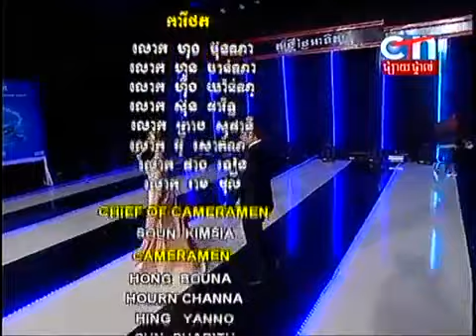CTN Comedy - Sa-Art Tae Kor Krech (25.11.2012)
ស្អាតតែកក្រិច